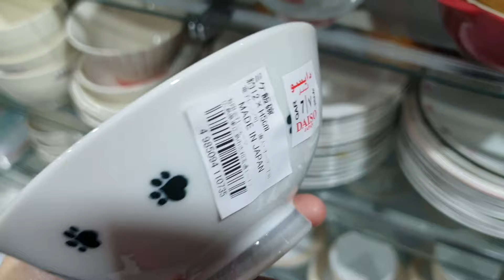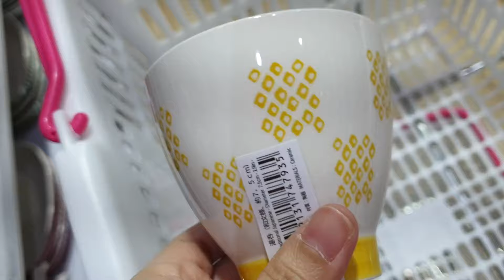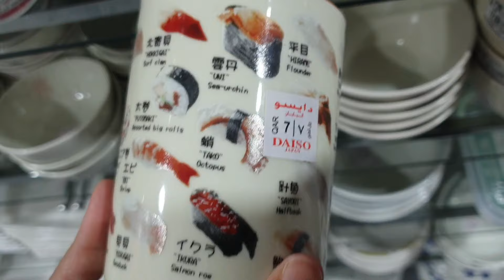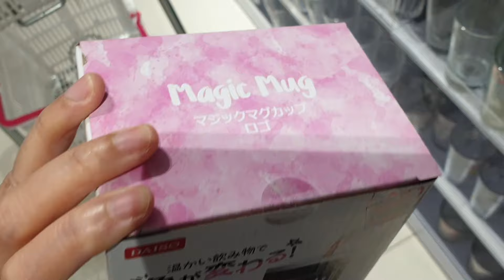DAISO Shopping for KITCHEN Ceramic & Glass Dishware Finds 2021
DAISO Japan Shopping for KITCHEN Dinnerware Tableware Ceramic and Glass plates bowls cups saucer mugs pitchers and more dishware Japanese finds from various DaisoJapan stores in Qatar. Enjoy this DaisoShopping collective vlog by iamSIGH.